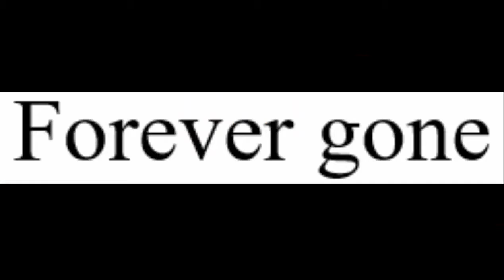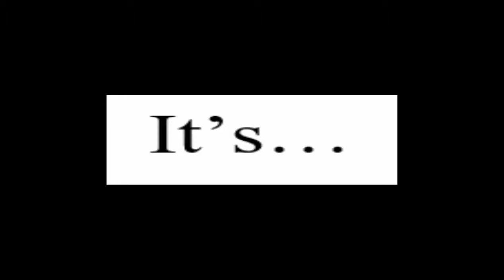Super Smash Flash 2: Tag Team Tournament Trailer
The smash series is returning to the Channel once more